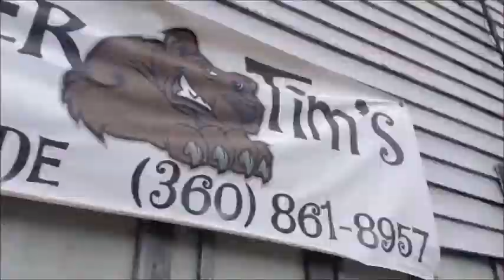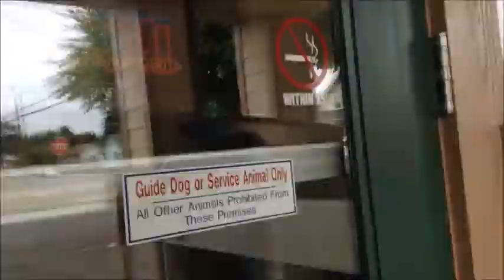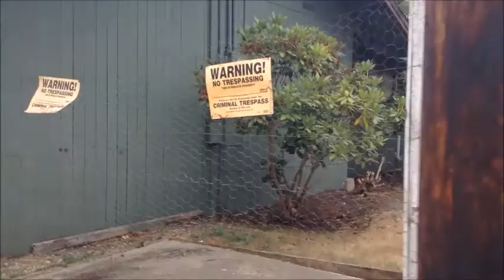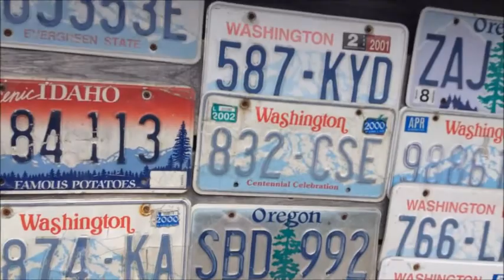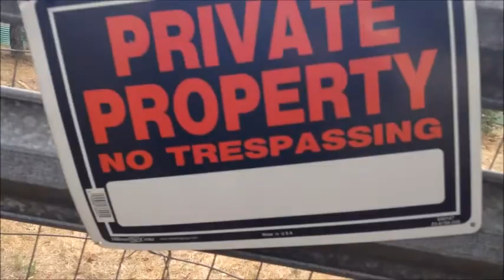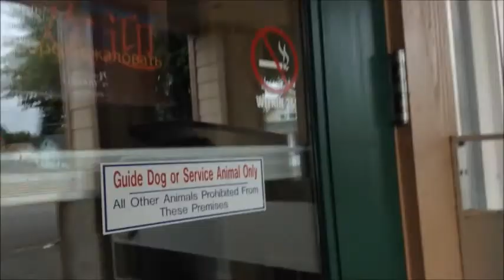Walk around Elma, Washington; very boring; definitely not a tourist trap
Did I say boring? I meant interesting. I love seeing how people live in different locations.